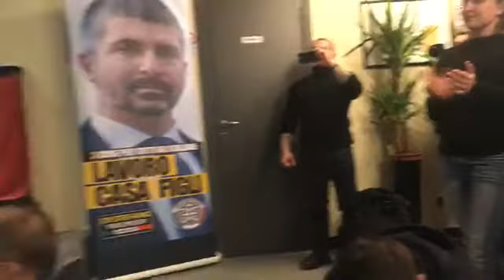Simone Di Stefano (CasaPound), Genova, 2/3/18